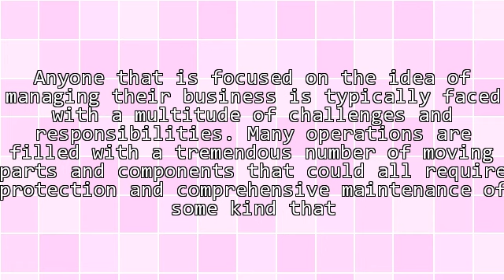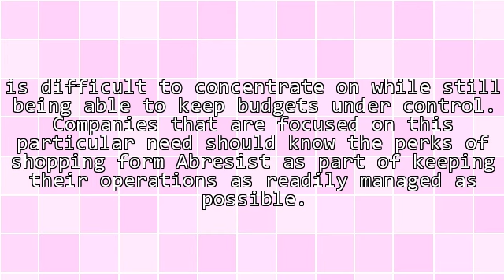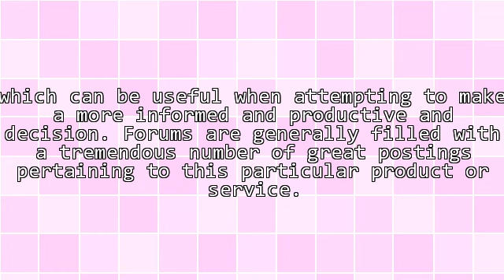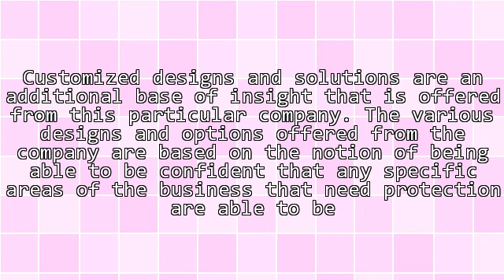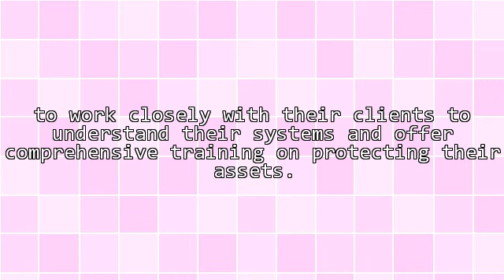Advantages Of Shopping From Abresist